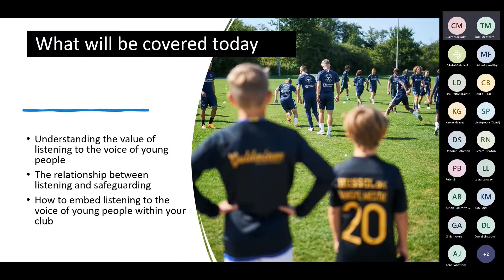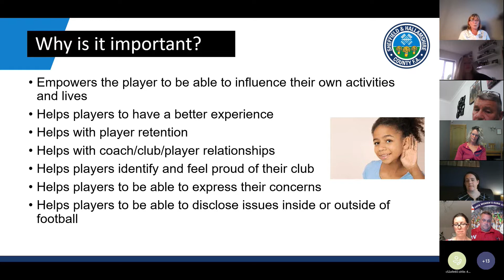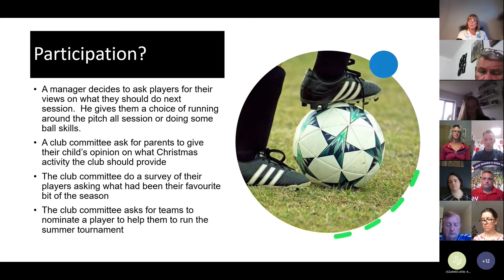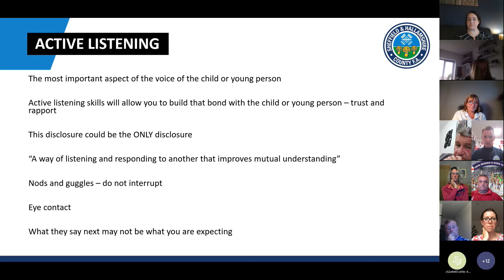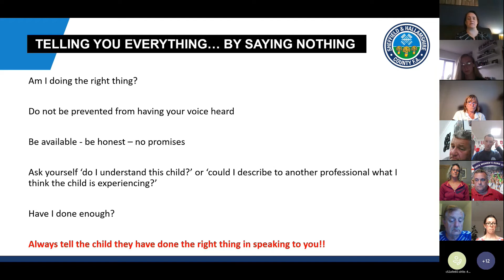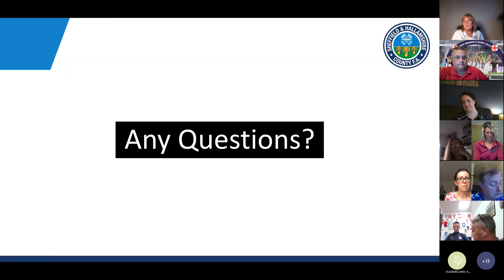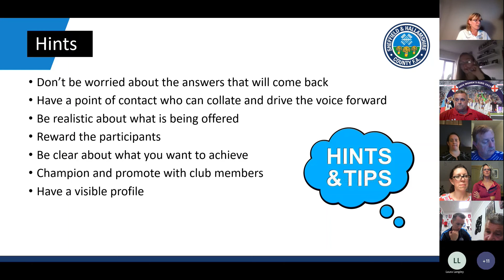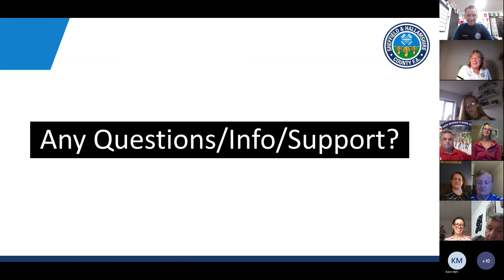Club Update 8- Listening to the player voice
The aim of our Club Update meetings is to discuss key issues affecting grassroots football, identify and share best practice, and discuss a specific club development area of focus during every meeting.

- Understanding the value of listening to the voice of young people
- The relationship between listening and safeguarding
- How to embed listening to the voice of young people within your club